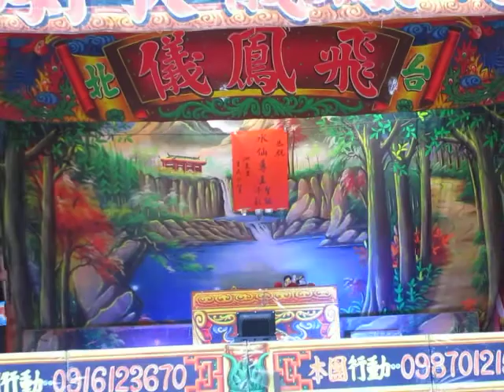107.11.17. 飛鳳儀歌劇團 濟公傳 1 (交戰)